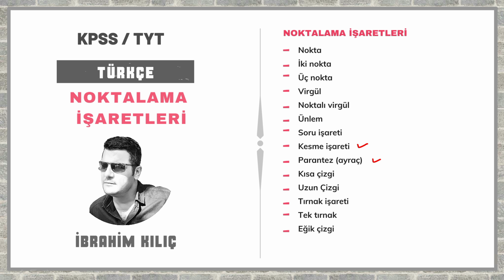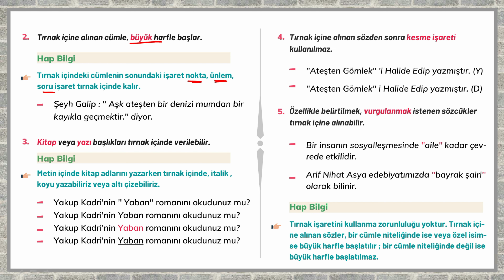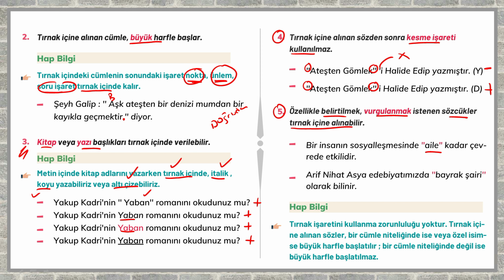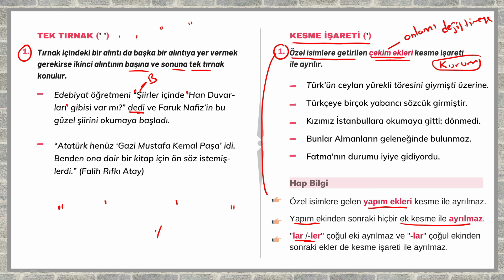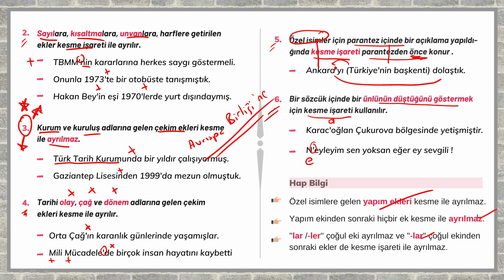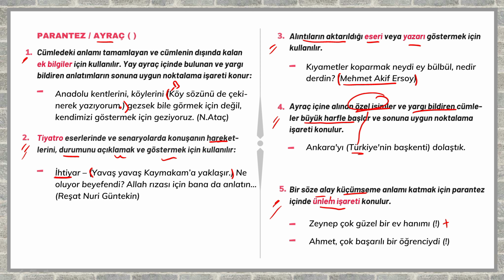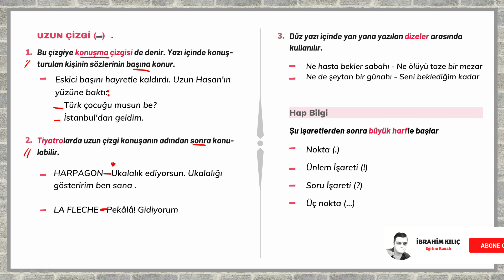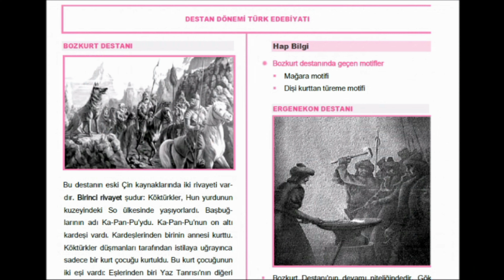Noktalama İşaretleri - 2 (KPSS - TYT Konu Anlatım) (İbrahim KILIÇ)